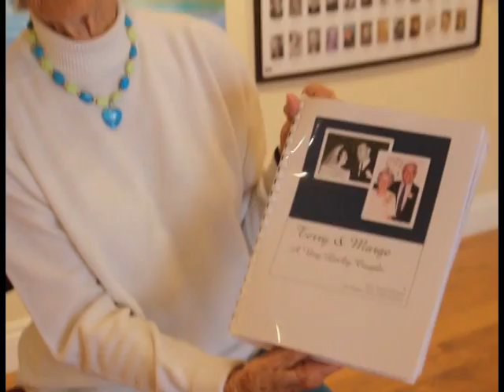RBHistoricalSociety-OralHistory-Marge LaGrone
Marge LeGrone tells us about her experiences here in RB and the San Diego area since moving here over 50 years ago.